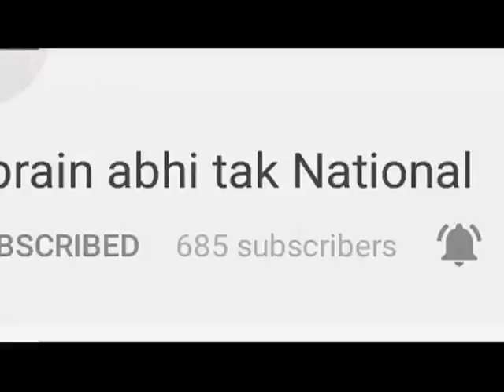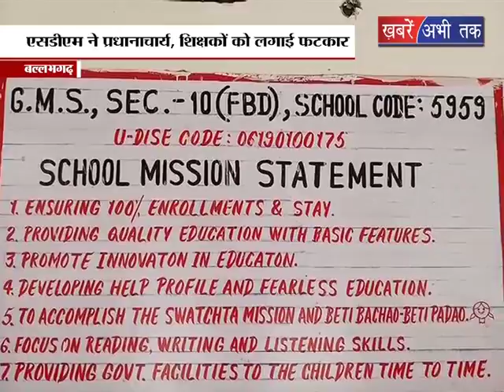एसडीएम ने किया स्कूलों का निरिक्षण || Khabrain Abhi Tak Live